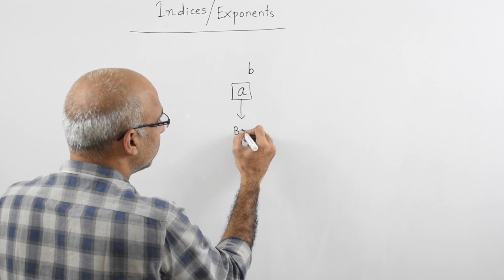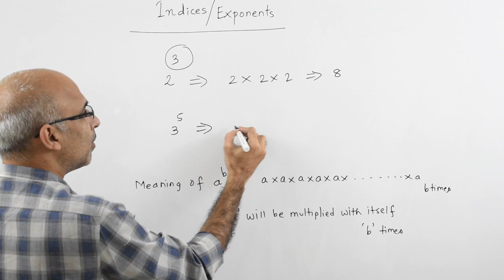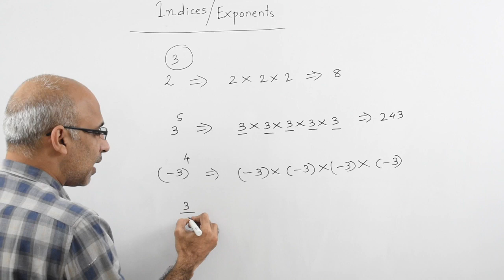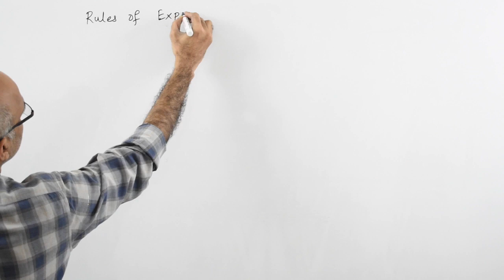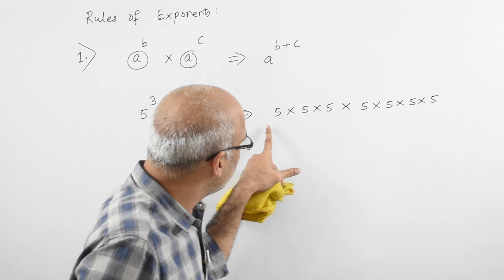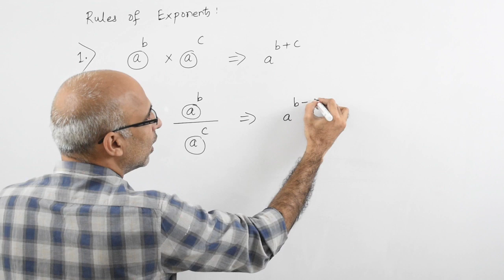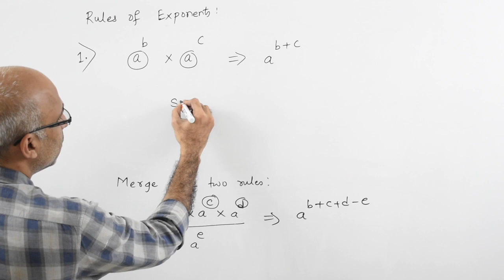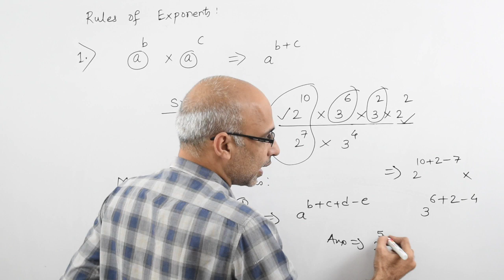Indices - 1 | CAT 23 | Foundation Concepts | By Nishant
*CAT 23 Live Batch 7. From 6th March 2023. Morning 7 00 AM - 8 30 AM*
*CAT 23 Live Batch 8. From 15th March. Evening 7 00 PM - 8 30 PM*
*200+ Live Classes which covers preparation of all MBA entrance exams along with CAT.*
*5 days a week (Monday to Friday) with recordings available.*
*Detailed schedule with google calendar.*
*1300+ Self-study videos with 8000+ practice questions with solutions.*
*45 Full-length mock tests, 24 sectional tests with 650+ Quizzes.*
*Exclusive telegram group for doubt-solving.*

FOR CAT, GMAT, SNAP NMAT
how to prepare for CAT 2023
how to plan for CAT 2023
Best CAT online coaching